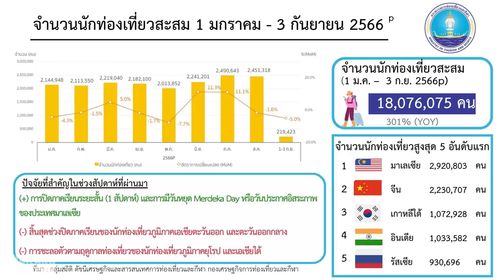สื่อดังตีแผ่! รัสเซียยึดภูเก็ต แย่งงานคนไทย บางกลุ่มเป็นแก๊งต้มตุ๋นจากกัมพูชา | Phuket Thailand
สื่อดังระดับโลกตีแผ่ ธุรกิจรัสเซียในภูเก็ตของไทย ได้จุดชนวนปฏิกิริยาตอบโต้จากชาวบ้านในพื้นที่ โดยอ้างว่า ชาวรัสเซียที่หนีสงครามในยูเครน กำลังขโมยงานจากคนไทยอยู่ ตั้งแต่เปิดร้านทำผม ไปจนถึงให้บริการรถแท็กซี่ บางกลุ่มเป็นนักต้มตุ๋น ทำงานให้แก๊งในกัมพูชา

คนไทยจะรู้สึกยินดีเสมอ เมื่อทราบว่า มีชาวต่างชาติเดินทางเข้ามาท่องเที่ยวในเมืองไทยมากขึ้น นั่นไม่เพียงแค่เป็นการสร้างรายได้ให้กับประเทศเท่านั้น แต่ยังสะท้อนให้เห็นว่า เมืองไทยน่าอยู่ มีแหล่งท่องเที่ยวมากมาย มีโครงสร้างพื้นฐานที่พร้อม และประชาชนส่วนใหญ่เป็นมิตร ให้การต้อนรับลูกค้าชาวต่างชาติได้ดี แต่ในช่วงหลังๆ การทะลักเข้ามาของนักท่องเที่ยวกลุ่มหนึ่ง ได้นำมาซึ่งความเสียหายต่อประเทศ ทั้งในเรื่องเศรษฐกิจและสังคม อย่างที่เราได้รับรู้มาก่อน จากกลุ่มอาชญากรที่เรียกว่าจีนเทา ซึ่งทุกวันนี้ ก็ยังมีข่าวของการปราบปราบคนกลุ่มนี้อยู่ไม่ขาดสาย ล่าสุด ดูเหมือนว่าการละเมิดกฏหมาย เริ่มมีความชัดเจนมากขึ้น ในกลุ่มนักท่องเที่ยวอีกชาติหนึ่ง ที่ขึ้นชื่อในเรื่องแก๊งมาเฟียมาก่อนหลายปี นั่นก็คือ ชาวรัสเซีย ที่กำลังก่อตัวคล้ายกับกลุ่มจีนเทามากขึ้น ทั้งในรูปแบบของการทำธุรกิจ หรือทำงานสงวนของคนไทย การทำธุรกิจคล้ายทัวร์ศูนย์เหรียญ หรือการก่ออาชญากรรม กับคนสัญชาติเดียวกัน และยังส่งผลให้ชาวตะวันตกจำนวนไม่น้อย เริ่มรู้สึกไม่ปลอดภัย หากต้องเดินทางไปท่องเที่ยวในบางพื้นที่ของเมืองสำคัญ โดยเฉพาะพัทยา และภูเก็ต

ใน 8 เดือนแรกของปี 2566 คือตั้งแต่วันที่ 1 มกราคม ถึง 3 กันยายน ไทยมีจำนวนนักท่องเที่ยวสะสม อยู่ที่ 18,076,075 คน โดยมีจำนวนนักท่องเที่ยวสูงสุด 5 อันดับแรกดังนี้ 1. มาเลเซีย 2,920,803 คน 2. จีน 2,230,707 คน 3. เกาหลีใต้ 1,072,928 คน 4. อินเดีย 1,033,582 คน และ 5. รัสเซีย 930,696 คน นั่นหมายความว่า หากนักท่องเที่ยวต่างชาติอันดับต้นๆของประเทศ มีการจับจ่ายใช้สอยน้อย หรือไม่ได้กระตุ้นเศรษฐกิจให้กับประเทศไทยอย่างแท้จริง แถมยังก่อให้เกิดอาชญากรรมในรูปต่างๆตามมา หรือการเข้ามาตั้งถิ่นฐาน ในการใช้ทรัพยากรของประเทศ ในการกระทำความผิด ย่อมส่งผลเสียอย่างมาก ต่อทั้งทางด้านเศรษฐกิจและสังคมของไทย การสะท้อนให้เห็นปัญหาใหม่ ที่เริ่มขยายตัวมากขึ้น ของชาวรัสเซียบางกลุ่ม ของสื่อดังอย่างอัลจาซีรา เมื่อเร็วๆนี้ จึงเป็นสิ่งที่น่าสนใจ และควรได้รับการป้องกันแก้ไขจากทางภาครัฐให้เร็วที่สุด ก่อนที่ทุกอย่างจะบานปลาย และแก้ไขได้ยาก อย่างที่เราประสบมาแล้ว กับกลุ่มจีนเทา